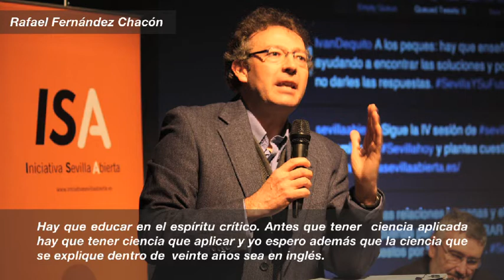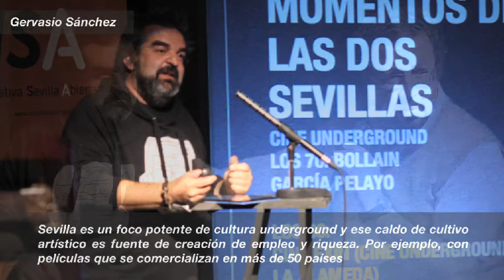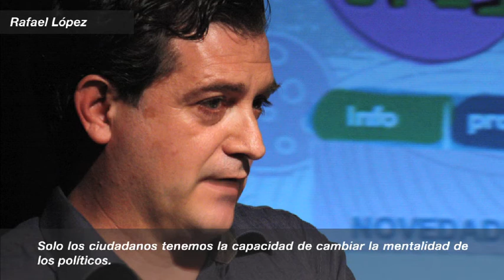¿Quién está pensando en la Sevilla de los próximos 20 años? Resumen fotos y citas